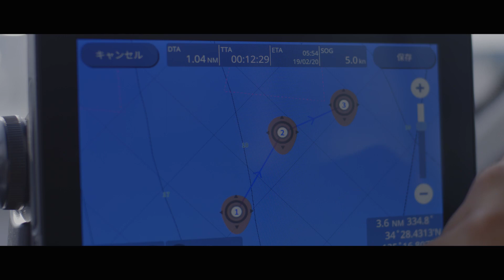FURUNO 2019 "Your adventure begins!"